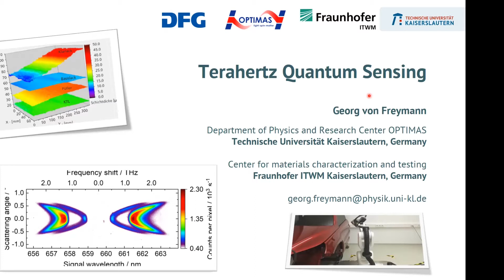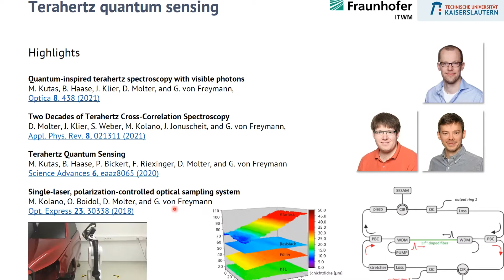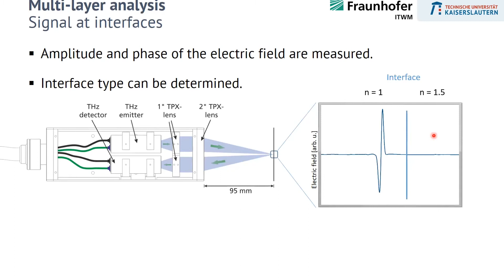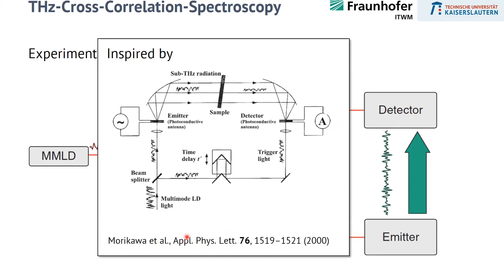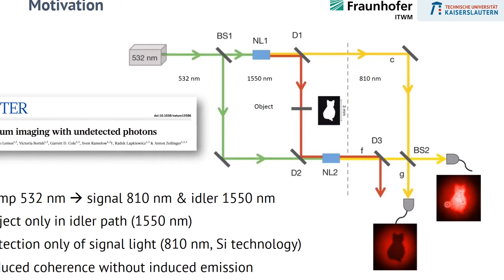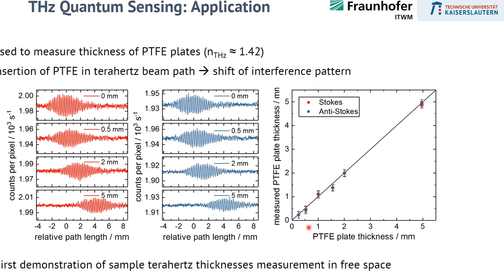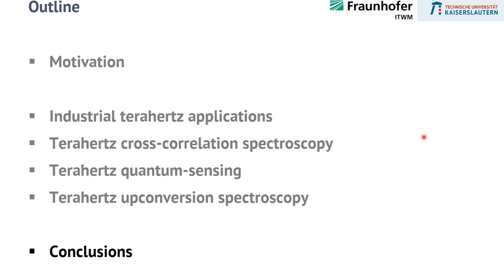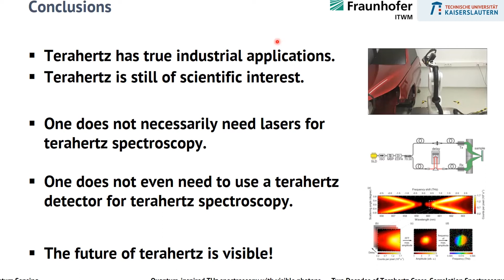Quantum Seminar Mainz - 24.06.2021 - Georg von Freymann - Terahertz Quantum Sensing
Prof. Dr. Georg von Freymann from the Technische Universität Kaiserslautern  speaks about " Terahertz Quantum Sensing " at the Quantum Seminar Mainz.